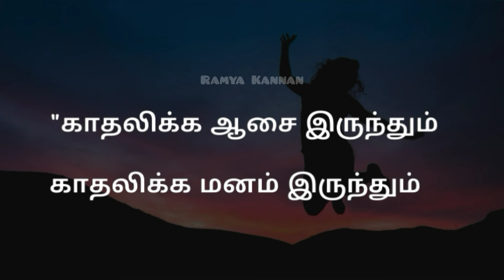Single quotes | Morattu single | Single whatsapp status | Tamil | Ramya Kannan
😎 Single Quotes
உறவுகள் கிடைப்பது வரமே ❤
நன்றி 🙏🏻
single quotes in tamil
quotes about single
love parents
single status video
single quotes tamil
dad's little princess
dad love
mom's little princess
mother love
kavithai single
tamil poem
appa love
tamil kavithai
favourite hero
friendship quotes
most inspiring friendship quotes
friendship quotes in tamil words
best friendship quotes in tamil images
tamil kavithaigal
uravugal kavithai
quotes for life
tamil quotes about life
true relationship
good relations
thathuvam whatsapp status
friends quotes in tamil
family quotes in tamil
whatsapp status love quotes
whatsapp status tamil video lyrical
dialogue tamil whatsapp status
relationship lyrics video in tamil
quotes in tamil
awesome tamil friendship images
real friendship quotes
heart touching friendship quotes in tamil
friendship tamil kavithaigal
true friendship quotes in tamil
tamil kavithaigal
uyire natpu whatsapp status in tamil
uyire nanban whatsapp status in tamil
natpe thunai status tamil
nanban whatsapp status tamil
area friend status tamil
true friend quotes in tamil
girls friendship status tamil
boys friendship status tamil
nanbiye status tamil
single life attitude status
single boys
single girls
morattu single status in tamil
no love status
true single status